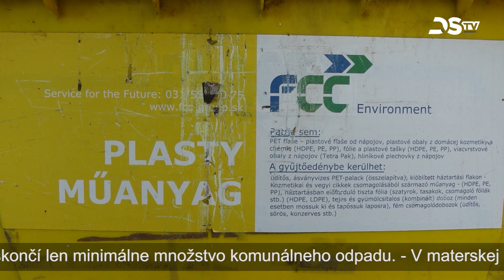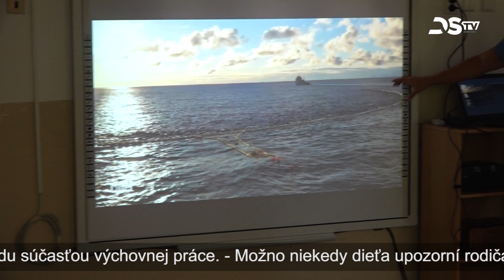Cieľom kampane je zníženie plastového odpadu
Júl je mesiac bez plastov. Cieľom dnes už celosvetovej kampane, ktorá bola spustená v roku 2011, je podporiť zmenu postoja v snahe znížiť plastový odpad a všade ho nahradiť inou alternatívou. Dunajská Streda sa do kampane Júl bez plastov zapája po prvýkrát. V letnej materskej škole sa na danú tému uskutočnila interaktívna poučná prednáška pre deti.